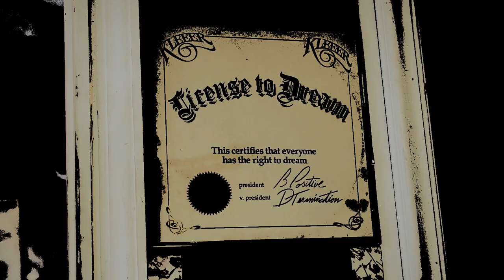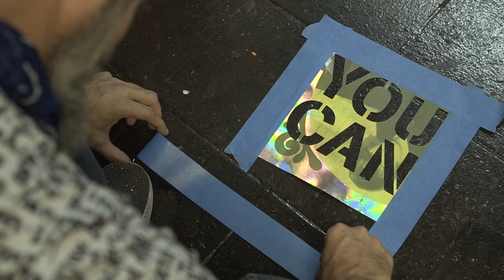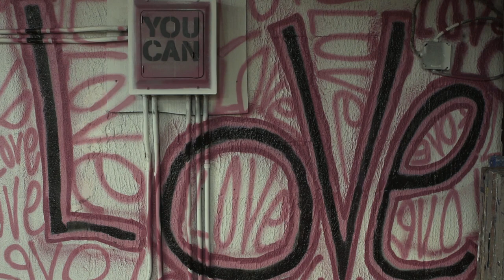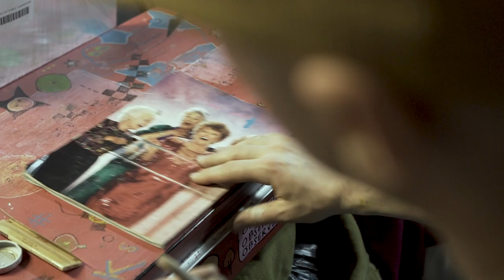Adding Some Love - WillyBLabs with RendaWriter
Renda Writer comes and blesses the studio with (most likely) the final art pieces on the back walls.